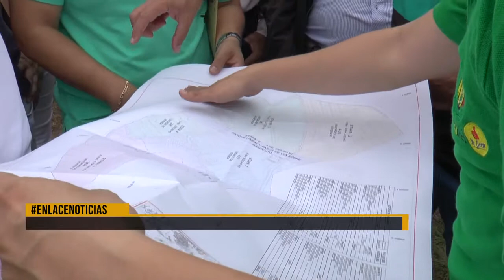Alcalde recorrió proyecto de conectividad de la comuna 7